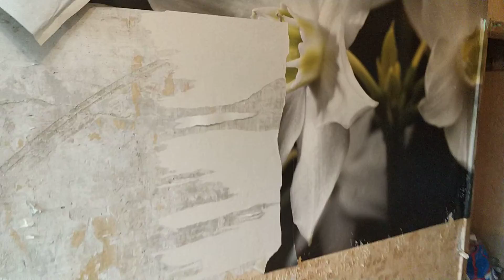ремонт в хрущевке своими руками 1 серия